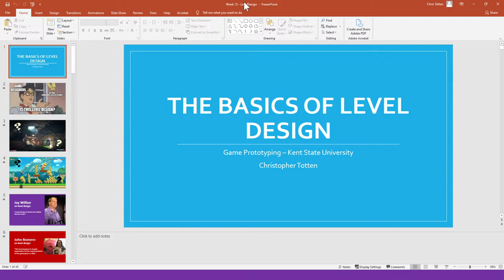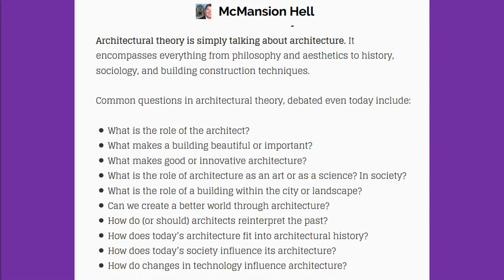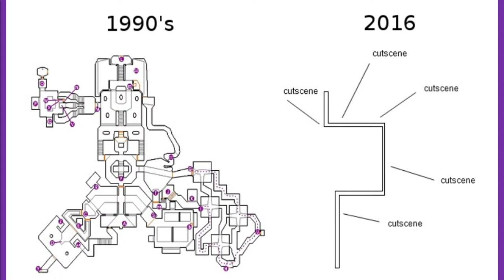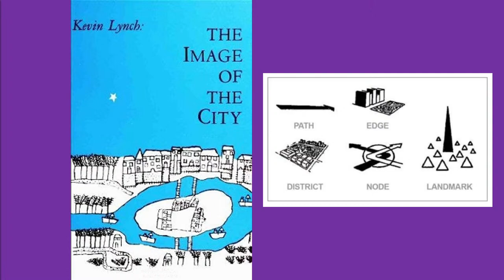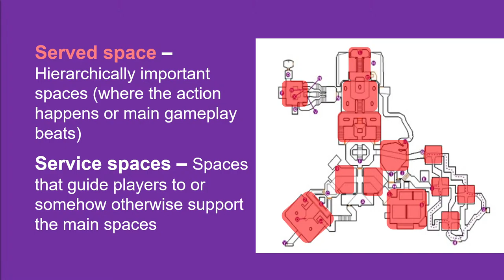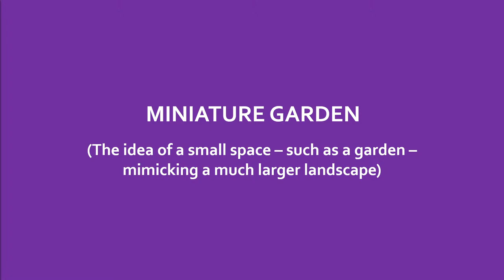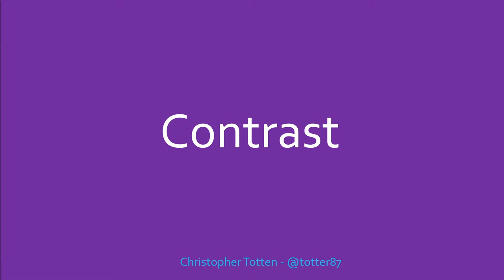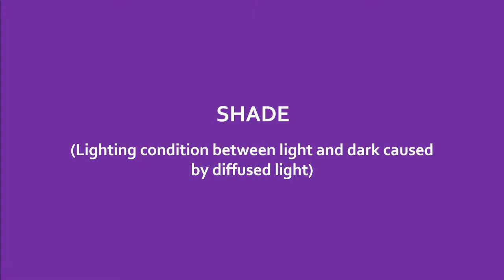Kent State University Game Prototyping Spring 2021 - Week 13 lecture - Level Design 2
This lecture was done as part of the AGD 33095 Special Topics Game Prototyping course at Kent State University during the Spring of 2021. The topic was Architectural concepts useful for level and environment design in games. This is the second lecture of the course covering level design and includes a short review of the process talked about in the previous session.